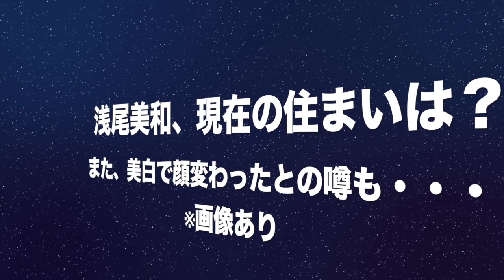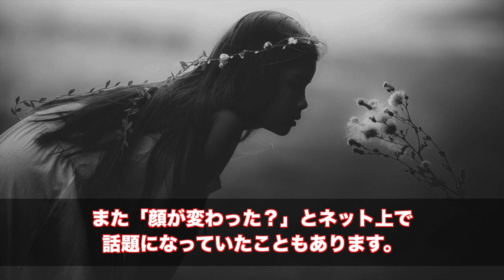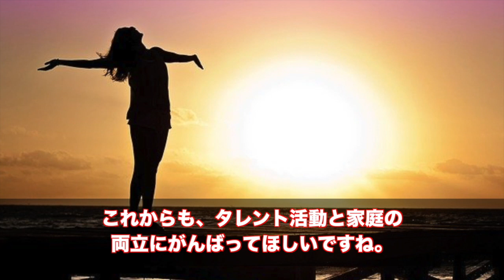浅尾美和、結婚後の現在が別人すぎる！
元プロビーチバレー選手で、「ビーチの妖精」と呼ばれた浅尾美和さん。

そのスタイルと美貌で、ビーチバレーというあまり馴染みのなかったスポーツを一躍メジャーにしました。

浅尾さんは、現在は選手を引退し、タレントとして活躍しています。

また最近ではその容姿に変化があったという噂もあります。

現在の浅尾美和さんはどのようになっているのでしょうか？